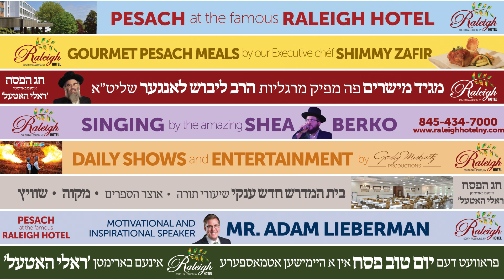Primed For Pesach - Join us at the Raleigh Hotel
The Raleigh Hotel is a legendary resort that was acquired by new management in 2005, and underwent comprehensive renovations and upgrades, raising it to the highest contemporary standards. Situated in the heart of the Catskills, within close distance of all area communities and attractions,

the Raleigh is the perfect venue for a personal, family or group getaway. Its sprawling 200 acre grounds are filled with luscious greens, playgrounds and recreational fields, enveloping you in a world of serenity and pleasure. Spacious guest facilities, comfortable rooms and ample parking ensure your optimum comfort and convenience. Delicious kosher food, served in several beautiful dining rooms, will make every meal an experience of its own.

The Raleigh is particularly friendly to families and groups. Guests of all ages will enjoy a welcoming atmosphere with personalized service, as well as a large swimming pool, 24 hour tea room, and other amenities.